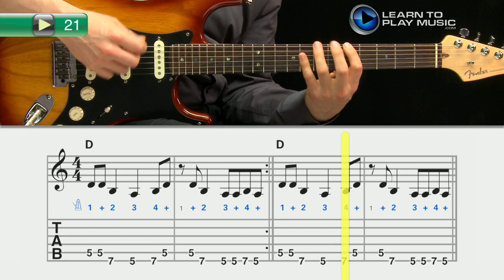Ex021 Progressive Lead Guitar Method